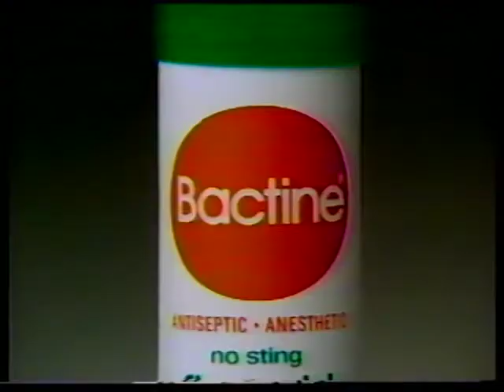Bactine commercial (1990)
The best way to sell medicine is to show a child's torn-up knee on television.